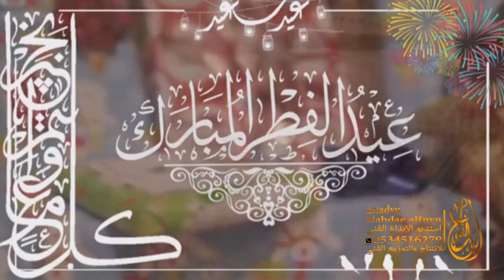شيلة عيد الفطر 2020 _العيد هل ويا هلا بلعيد_ تهنئة عيد الفطر 2020